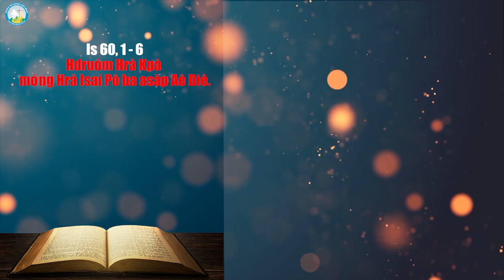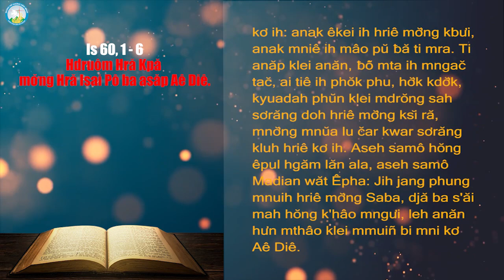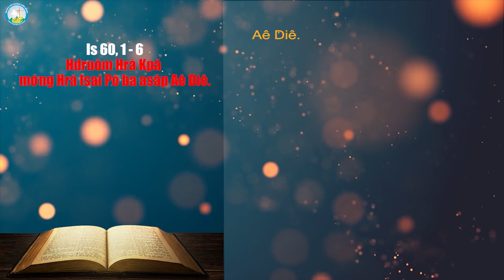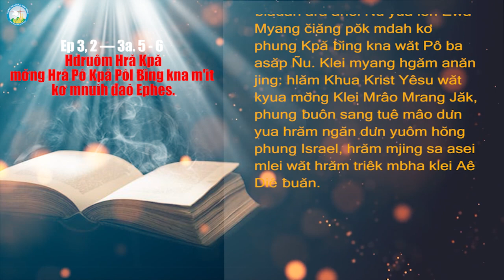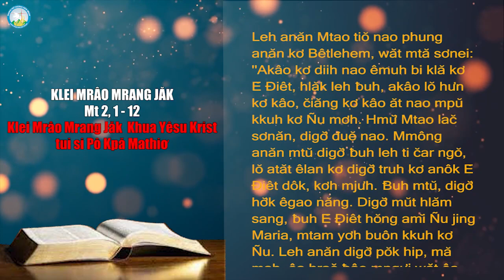Phụng Vụ Lời Chúa Chúa Nhật Lễ Hiển Linh - Năm B - Tiếng Êđê